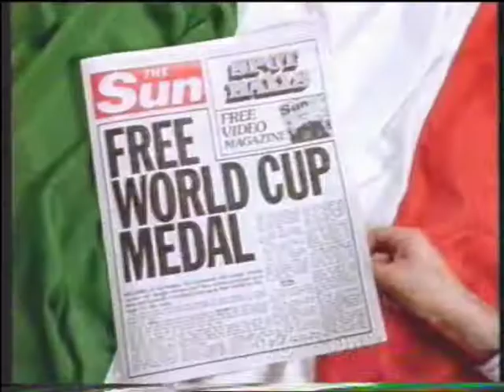The Sun World Cup 1990 Advert (1990)